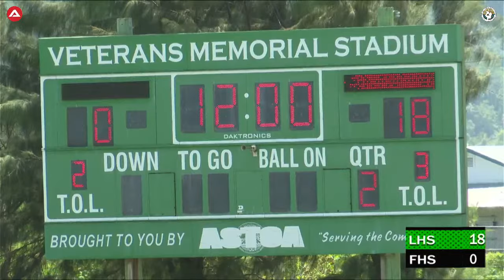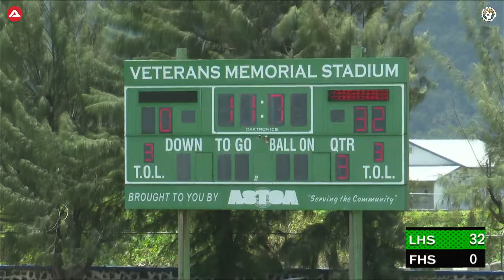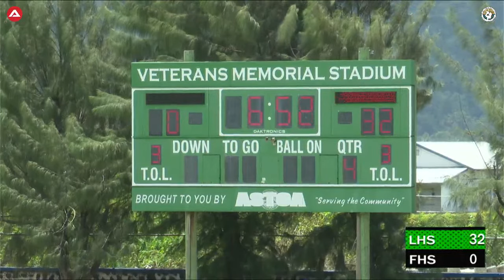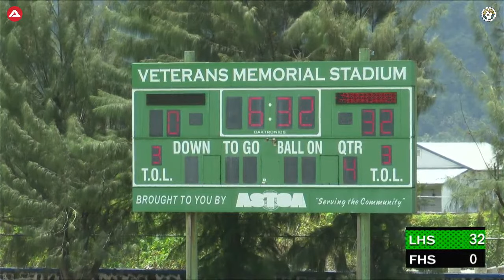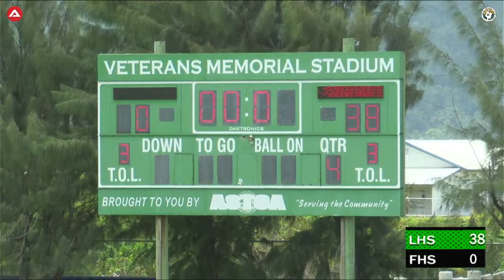KVZK TV Live Event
Thank you for joining our livestream

"KVZK TV don't own the right to any music playing"